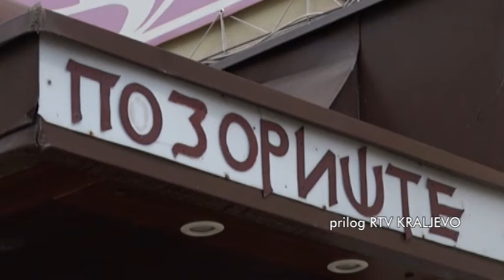19 07 ZAVRŠENA 68 SEZONA U KRALJEVAČKOM POZORIŠTU